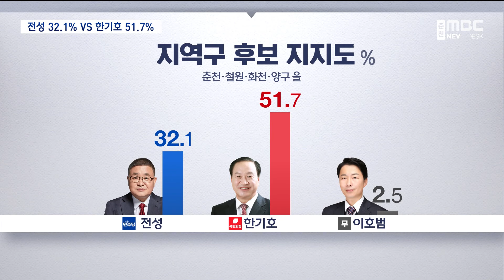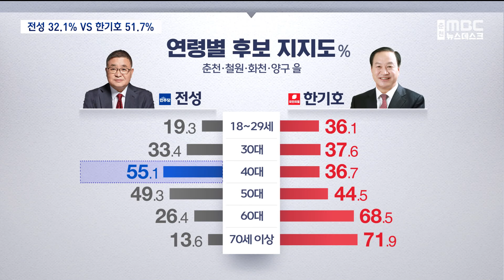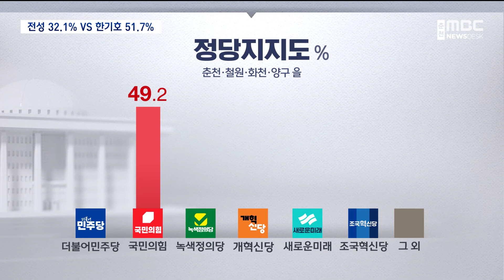전성 32.1% VS 한기호 51.7%, '현역 강세' (2024.04.03/뉴스데스크/춘천MBC)